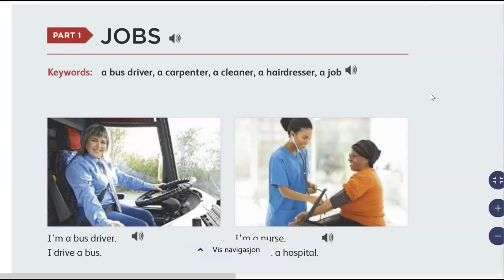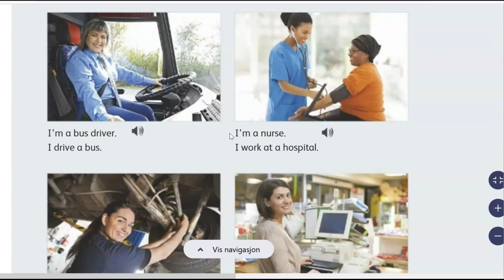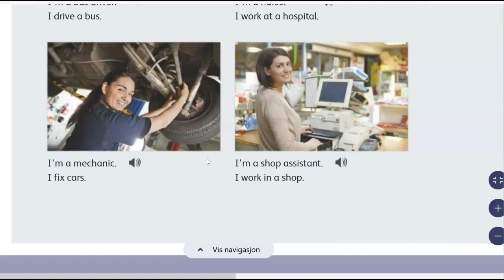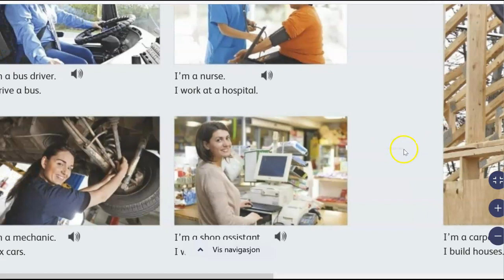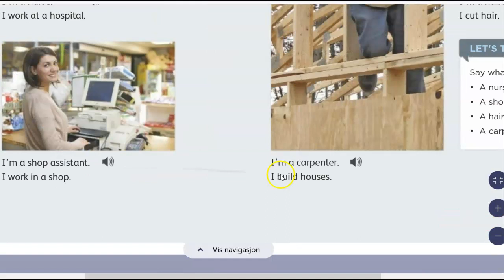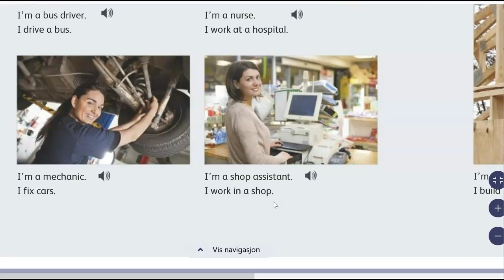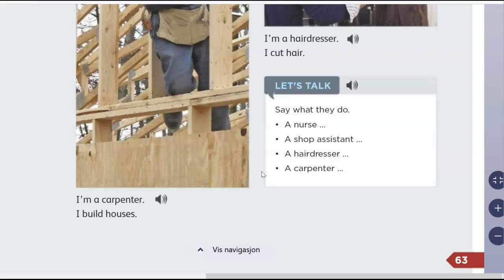Chapter 8 Jobs - Grip 1 Engelsk